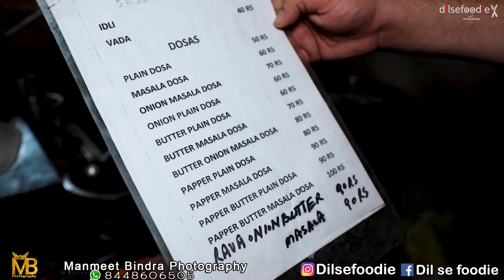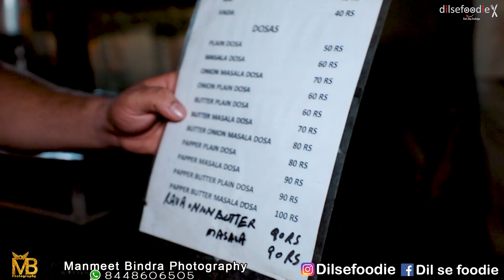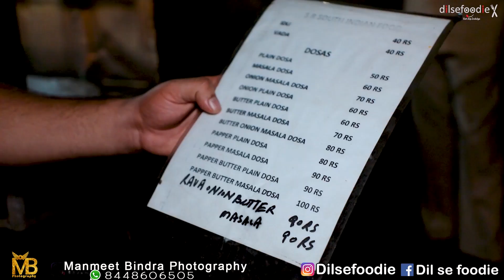Amul Butter Wala Dosa In 70Rs At Gujranwala Town